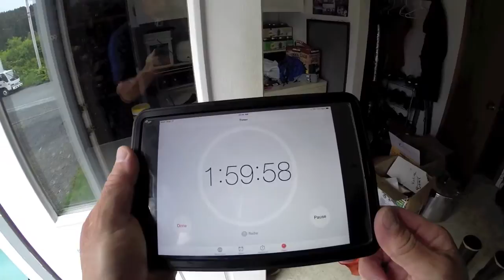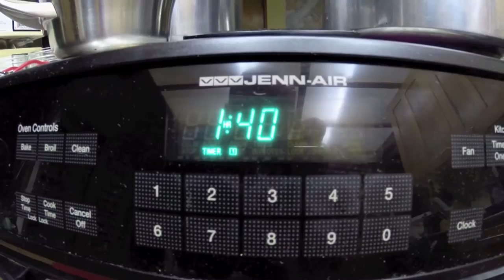Salmon Canning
Canning brined and cold smoked wild Alaskan sockeye and coho salmon